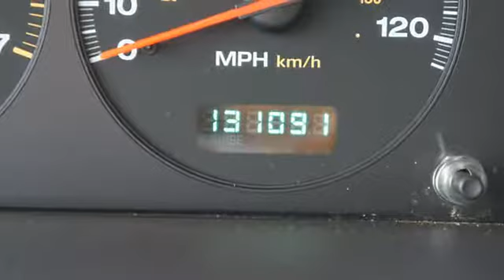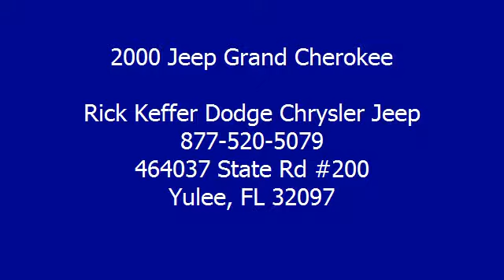2000 Jeep Grand Cherokee - Rick Keffer Dodge Chrysler Jeep - Yulee, FL 32097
Rick Keffer Dodge Chrysler Jeep

For Sale: 2000 Jeep Grand Cherokee
VIN: 1J4GW58NXYC170350
Engine: 8 Cyl.
Drivetrain: 4WD
Transmission: Automatic
Mileage: 131,091
Color: Silver (exterior) Agate (interior)

Features:
2000 Jeep Grand Cherokee S U V Four Wheel Drive.